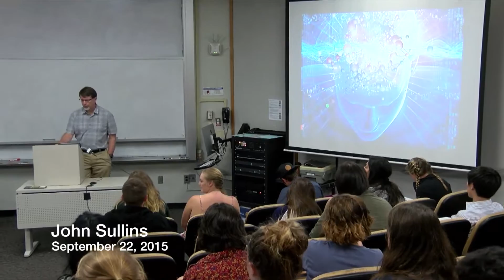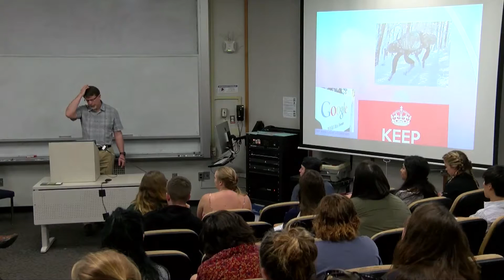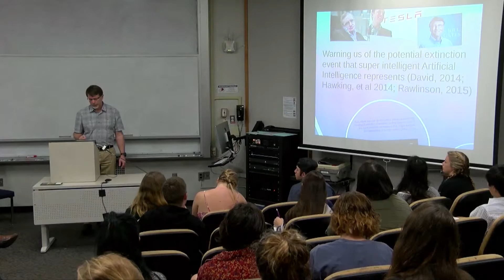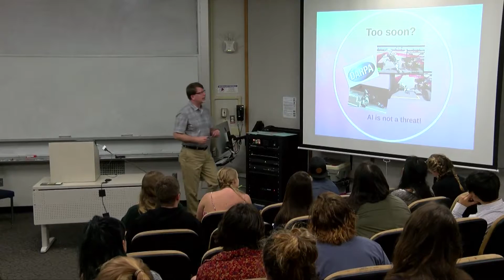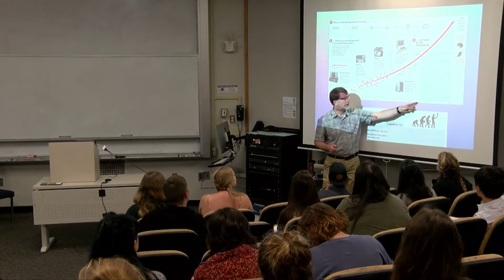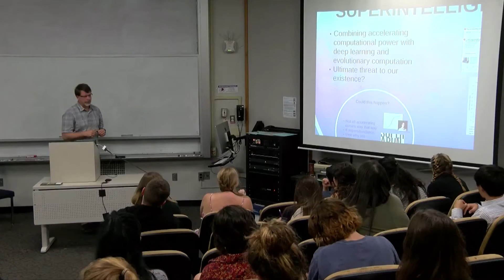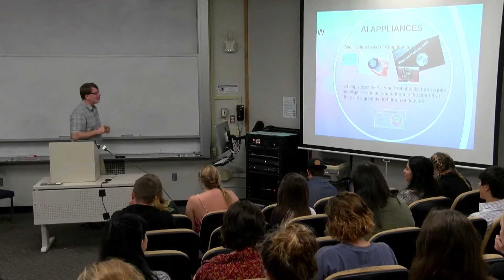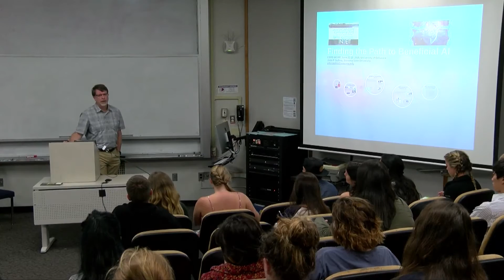Ethics, Law and Society - September 22, 2015 - John Sullins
The Center for Ethics, Law, and Society is pleased to invite SSU students, faculty, staff, and friends to its new lecture series, the Ethics, Law, and Society Forum. All events will be held Tuesdays, noon-12:50 p.m., in Stevenson 1002.